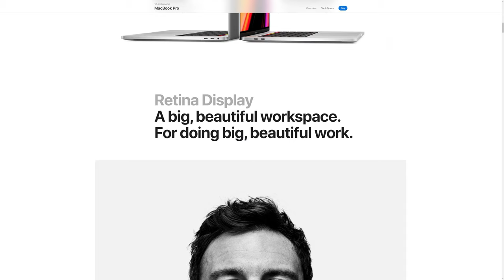MacBook Pro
MacBook Pro Inch BY APPLE From United States.
Launching the 16-inch MacBook Pro.